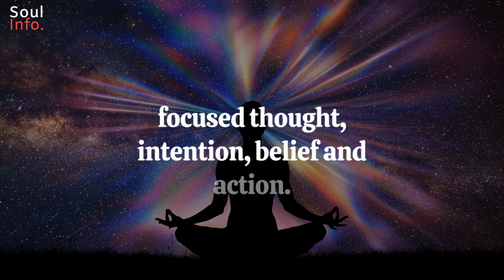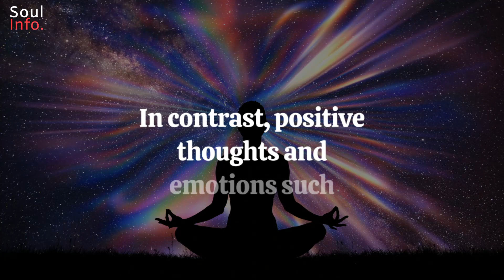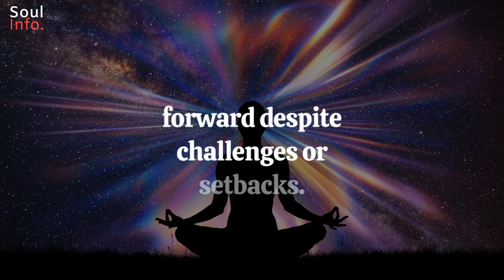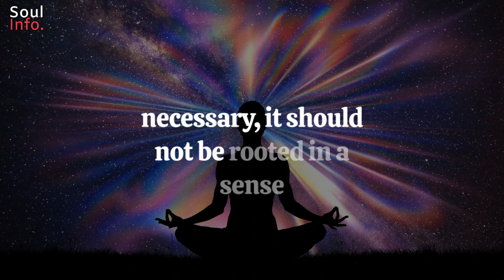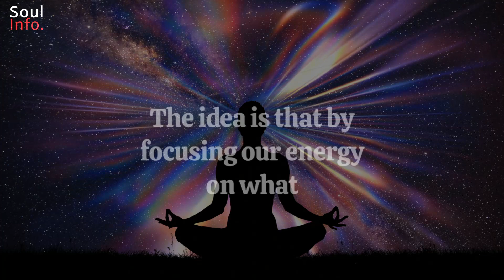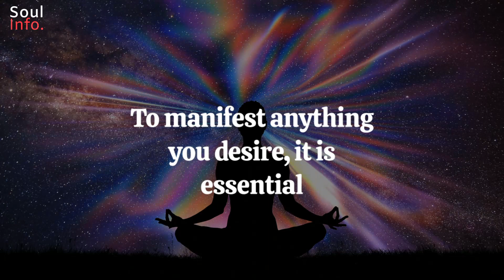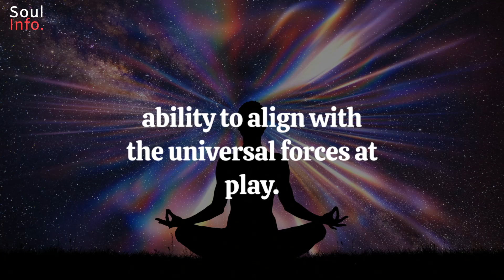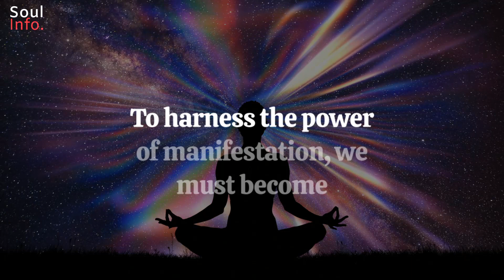MANIFEST ANYTHING You Desire This Is One Of The Biggest Truths Of The Universe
you are the universe,align yourself with the universe,your youniverse,how to manifest anything,ask the universe for what you want,manifest anything you want,manifest anything meditation,manifestation will come easy,once you learn this,manifest while sleeping,manifest anything music,manifesting becomes easy,the universe will give you everything,manifest anything,universe,963 hz pineal gland activation,manifest while you sleep music,963 hz manifestation